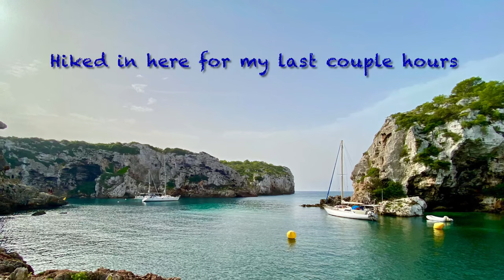51 Hours in Menorca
There are always choices in life that allow you to take chances, to be brave, to stand up, to be a friend!  Sometimes things turn out and sometimes not. How does one grow if not taking some blind leaps and seeing where you land. My friends, be brave, and just take the leap!   My beautiful friend in Belgium whom I’m staying with for a few weeks gave me a chance, to throw a dart at a map and I did it! 51 hours on the Mediterranean island of Menorca. I only saw a tiny glimpse leaving me wanting to come back and see more.  Happiest under water, great weather, and as always meeting some nice people to chat with.

I dedicate this video to Heather the friend who made this possible, transferred me to and from the airport. Your kindness is indeed forever cherished. You are strong and you are brave and you take the leaps.  Thank you♥️.

History Footnote: THE DANCING HORSES “Jaleo”

Closest to its roots, dating back to the fourteenth century the main fiesta characters (‘caixers’), immaculately dressed in traditional costume and mounted on beautifully groomed and decorated horses, represent Menorcan society of the Middle Ages, each with its own status (church, nobility, artisan and farmers) and customs. In essence, they have remained unchanged over the centuries and each fiesta follows the same basic protocol.
Horses are also intrinsic to Menorca’s fiestas, and the elegant and noble purebred Menorquina black horses play an important role in all the activities. One of the fiesta highlights is the ‘Jaleo’, which literally translated means ‘commotion’ or ‘pandemonium’. Amidst the vivacious and noisy crowd and rhythmic beat of the traditional fiesta music (embedded in the minds of all fiesta lovers), the highly trained riders ( (‘cavallers’ and ‘caixers’) demonstrate their equestrian skills, making their horses rear up onto their hind legs (called the ‘bot’) in front of the local dignitaries. The horses are encouraged to walk and jump on two legs through the crowd for as long as possible, urged on by brave locals who try to touch the horses’ hearts to bring good fortune for the forthcoming year.